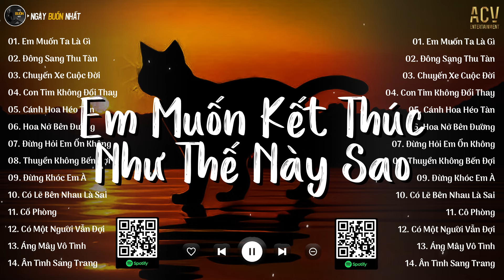Em Muốn Kết Thúc Như Thế Này Sao...Em Muốn Ta Là Gì (Thanh Hưng) | Nhạc Buồn Tâm Trạng Nhất 2024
Ngày Buồn Nhất gửi tới cả nhà một "Em Muốn Kết Thúc Như Thế Này Sao...Em Muốn Ta Là Gì (Thanh Hưng) | Nhạc Buồn Tâm Trạng Nhất 2024"

📝 Danh sách bài hát nè
00:00:00 01. Em Muốn Ta Là Gì
00:05:02 02. Đông Sang Thu Tàn
00:08:51 03. Chuyến Xe Cuộc Đời
00:12:36 04. Con Tim Không Đổi Thay
00:16:45 05. Cánh Hoa Héo Tàn
00:21:32 06. Hoa Nở Bên Đường
00:26:49 07. Đừng Hỏi Em Ổn Không
00:31:22 08. Thuyền Không Bến Đợi
00:36:25 09. Đừng Khóc Em À
00:40:44 10. Có Lẽ Bên Nhau Là Sai
00:43:27 11. Cô Phòng
00:47:08 12. Có Một Người Vẫn Đợi
00:53:15 13. Áng Mây Vô Tình
00:58:31 14. Ân Tình Sang Trang
01:03:52 15. Trúc Xinh
● Ngày Buồn Nhất là một kênh Âm Nhạc Tuyển Chọn thuộc hệ thống Công Ty TNHH ACV ENTERTAINMENT hợp tác cùng VCPMC,  Bản Quyền Số Network và các nghệ sĩ trực thuộc ACV và các nghệ sỹ trong showbiz Việt.

Cảm ơn mọi người đã nghe nhạc ủng hộ Ngày Buồn Nhất

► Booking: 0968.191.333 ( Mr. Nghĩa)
© Bản quyền Ngày Buồn Nhất & ACV Entertainment